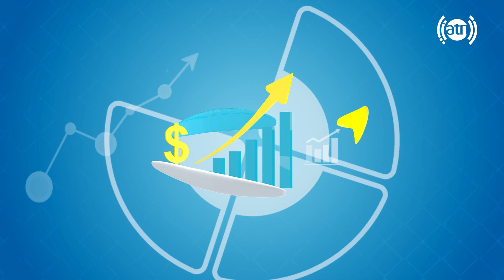نبض سلامتی، با داکتر راحله سالار اچکزی، متخصص نسایی ولادی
Nabze Salamti, with Dr. Rahela Salar Achekzai, gynecologist